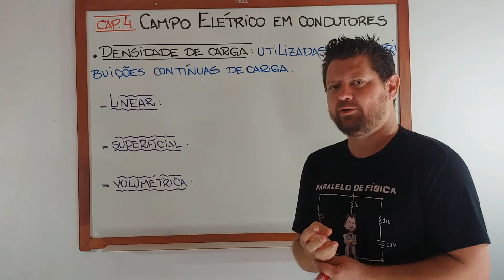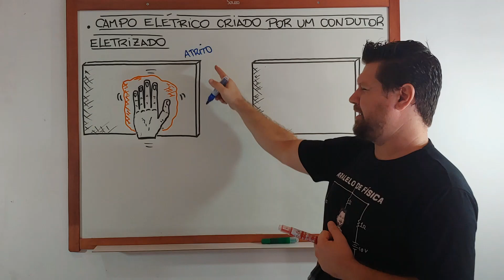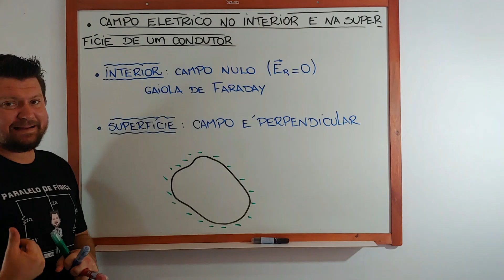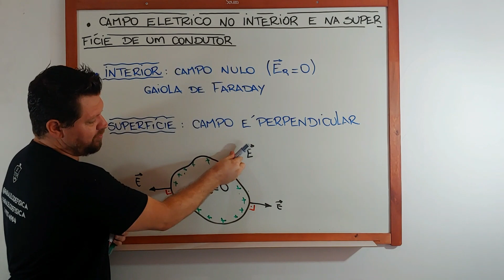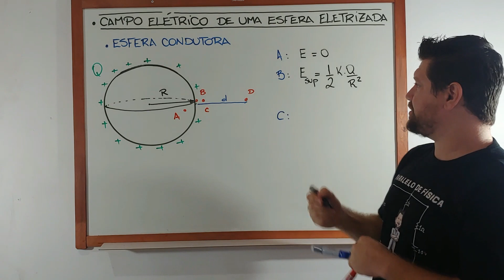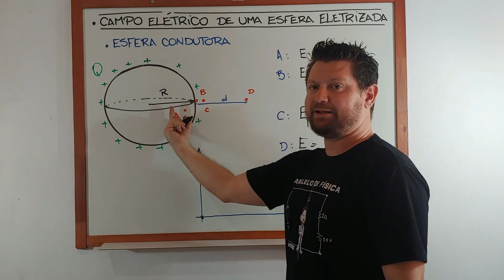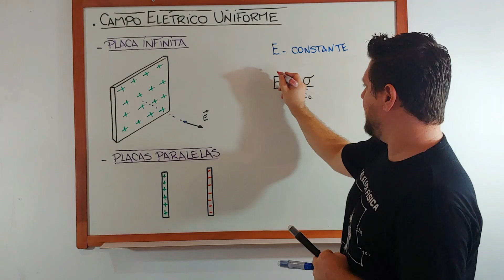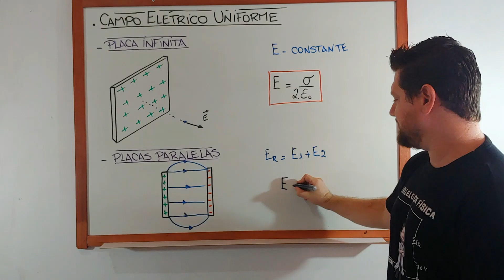Campo Elétrico em condutores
Nesta aula falaremos sobre o comportamento das cargas elétricas em condutores e os campos elétricos criados por distribuições contínuas de carga.